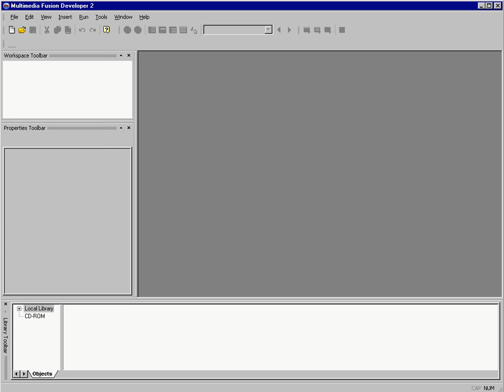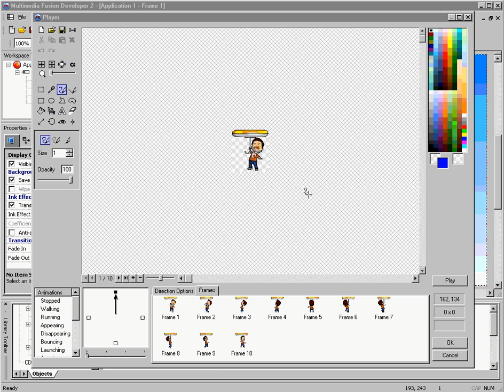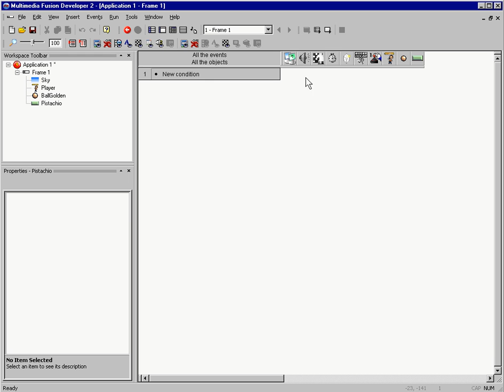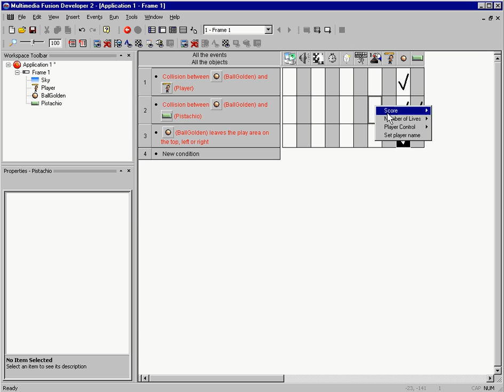How to make a video game in 5 minutes - become an indie game creator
-- How to make a video game in 5 minutes. Using Multimedia Fusion 2 anyone can create a video game. Anyone can become an indie game creator.